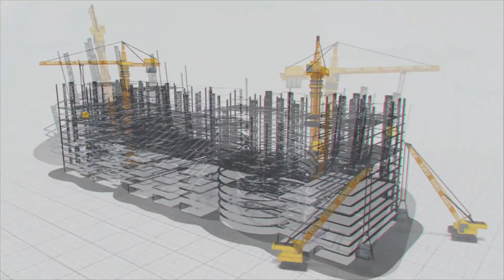Cutter Suction Dredging: కోటిన్నర ఘనపు మీటర్ల ఇసుకను సముద్రం నుంచి బయటకు..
సముద్రపు నీటిలో యంత్రాన్ని బిగించి ఇసుకను బయటకు తీస్తారు. ఇది ఎవరైనా విన్నారా? చూడటం మనకు ఎలాగూ సాధ్యం కాదు. కనీసం విన్నామా? ఇంజనీరింగ్ నిపుణులు..  అందులోను మెరైన్ ఇంజనీరింగ్ వాళ్ళకో..  పోర్ట్ ఇంజినీర్లకో  తప్ప సామాన్యులకు తెలిసే అవకాశం లేదు.

megha engineering & infrastructure limited సంస్థ చేపట్టిన మచిలీపట్నం పోర్టు నిర్మాణంలో భాగంగా.. ఈ cutter suction dredging మిషన్ ను వినియోగించనున్నారు.

దీనిద్వారా దాదాపు కోటిన్నర ఘనపు మీటర్ల ఇసుకను సముద్రం నుంచి బయటకు తీస్తారు. అసలు సముద్రం నుంచి అంత ఇసుక ఎందుకు తీయాలి? అంటే.. ఓడరేవు నిర్మాణంలో భాగంగా సముద్ర జలాలను లోతుగా చేయాలి. మరోవైపు అప్రోచ్ ఛానల్ 13 కిలోమీటర్ల పొడువునా, అరకిలోమీటరు వెడల్పున, 17 మీటర్ల లోతున తవ్వాలి. ఇలా చేయాలంటే ఇసుకను బయటకు తీయక తప్పదు. ఇందుకోసం cutter suction dredging పద్దతి వాడాలని నిర్ణయించారు. సముద్రం నీటిలో ఈ యంత్రాన్ని అమరిస్తే అది ఇసుకను లాగుతుంది. ఆ ఇసుకను అక్కడి నుంచి తరలించి ఆ ప్రాంతాన్ని  లోతుగా చేస్తారు. ఎంత ప్రాంతం మేర ఎంత లోతుగా ఈ పద్దతి లో ఇసుక తవ్వాలి అనేది అక్కడి పరిస్థితులని బట్టి తుది డిజైన్ ఆధారంగా చేస్తారు. ఇది బాగా పెద్ద సైజు బల్లకట్టు వంటి దానికి ఒక యంత్రాన్ని బిగిస్తారు. అది సముద్రం లో కిందకు దిగి ఇసుకను తవ్వి తీస్తుంది. అంతే కాదు..